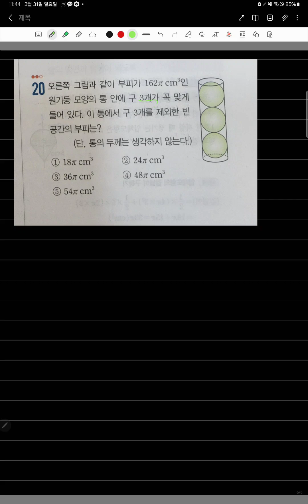개념플러스유형 중1-2 부피